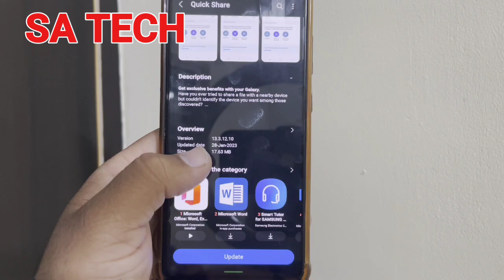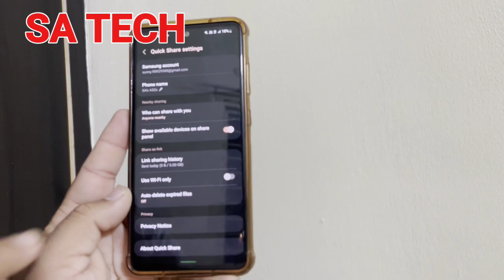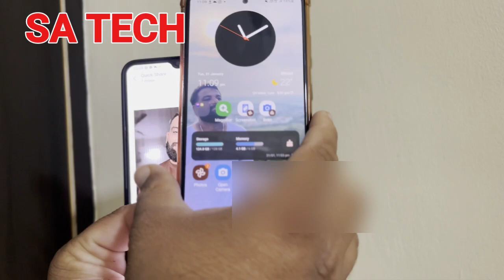Samsung Quick Share New Update and Features 2023